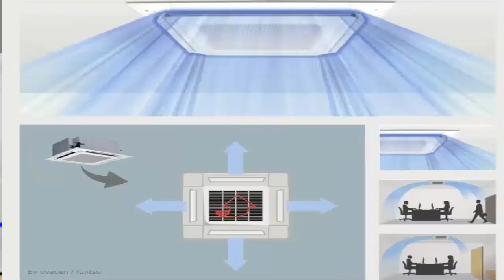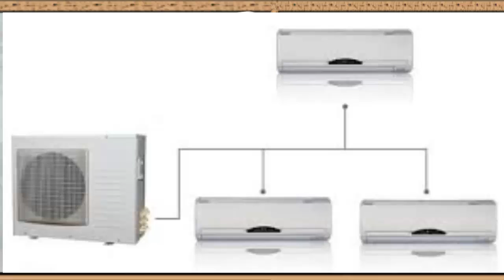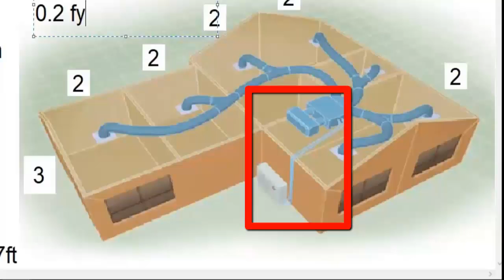Split Air Conditioner Types: Ducted, Cassette, Floor - Pros & Cons, Benefits & Drawbacks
What are the types of split air conditioning, advantages, disadvantages of ducted, cassette, floor?